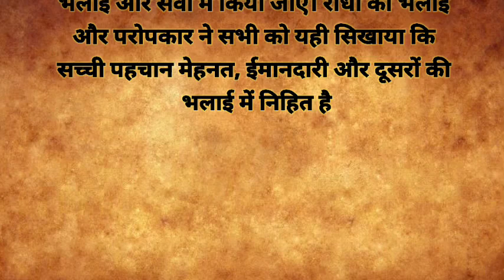जादुई पिक साड़ी jadui pick साड़ी 2024/ kahanisari storyjagat03 motivation #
Jadui pick sari one women to gift to daughter
Story motivation